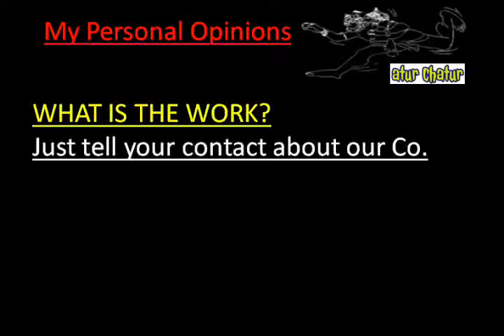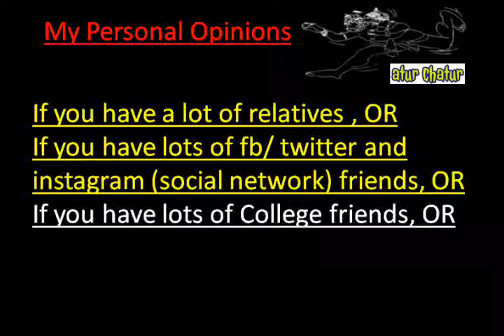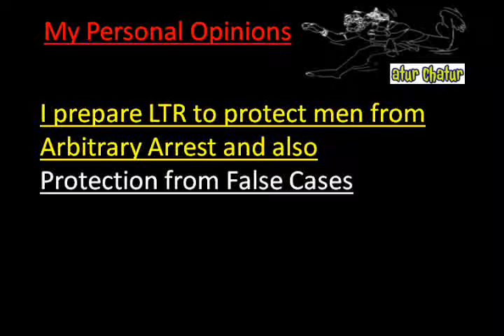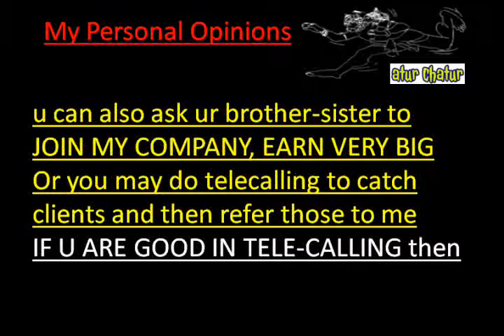मेरी कंपनी में काम करो और घर बैठे 10,000 महीना कमाओ Egypt Work from Home Job